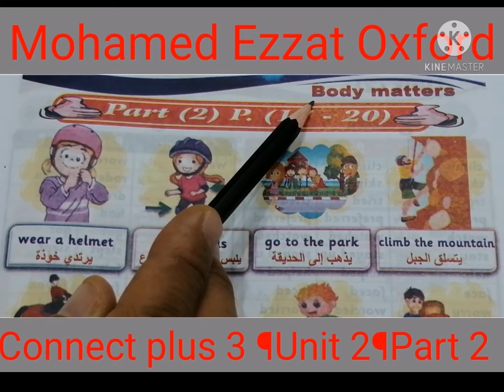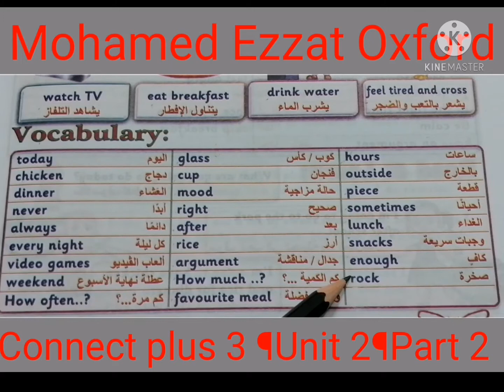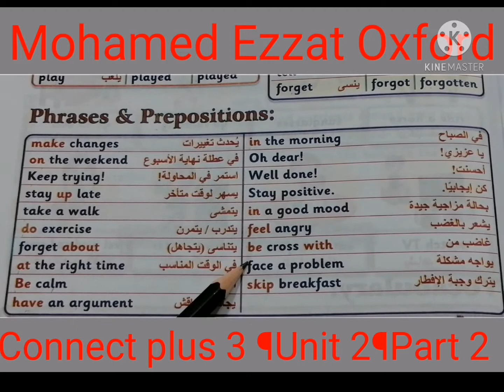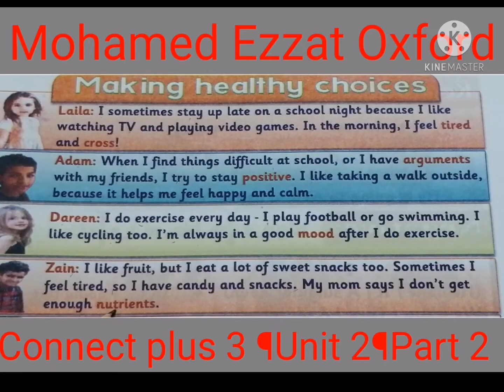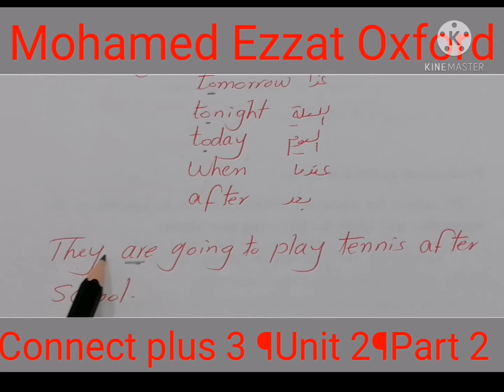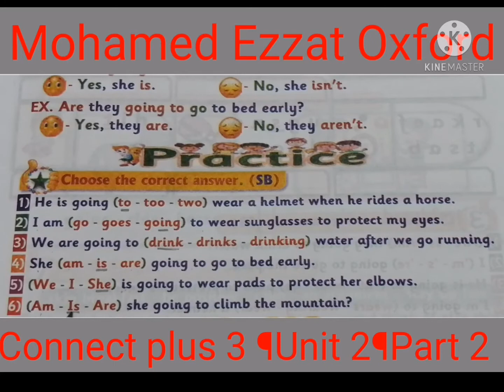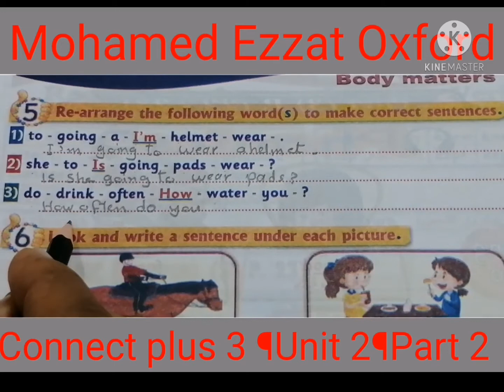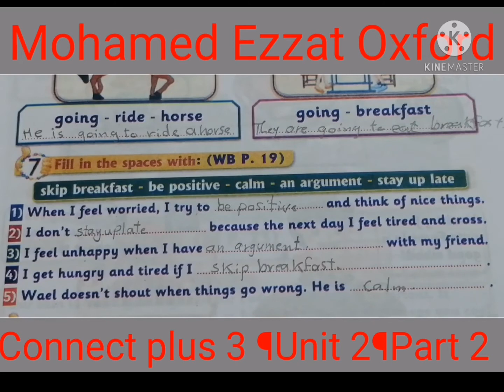الثالث الإبتدائى لغات¶الوحدة2¶الجزء2. Connect plus 3¶Unit 2 ¶Part 2. Future (am, is, are+going to)